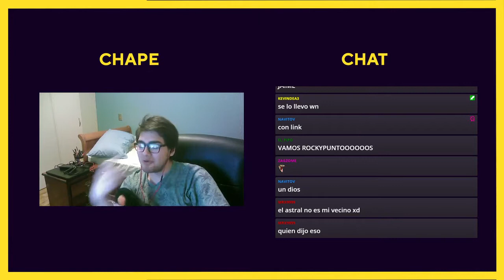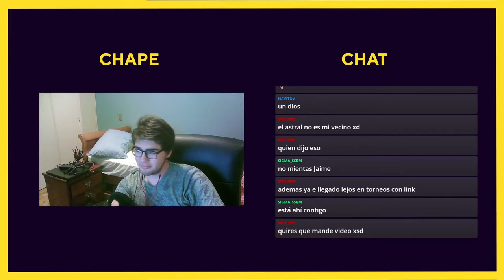CounterClip | SSBM Chile Highlights #8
Here are the best Chilean Super Smash Bros. Melee highlights of the week!

Please support these Melee Streamers